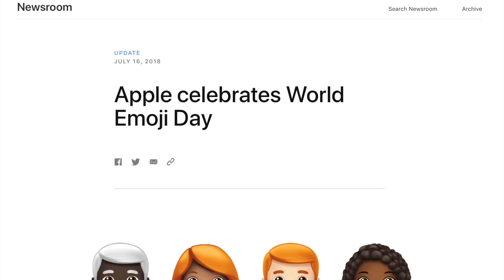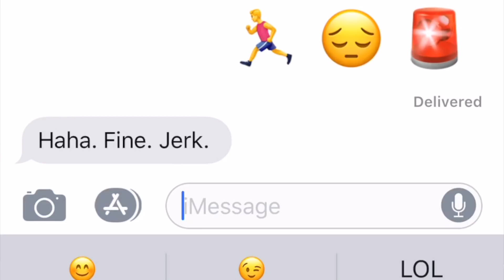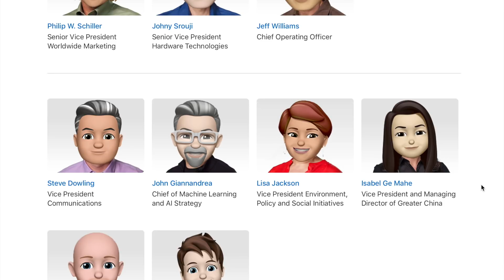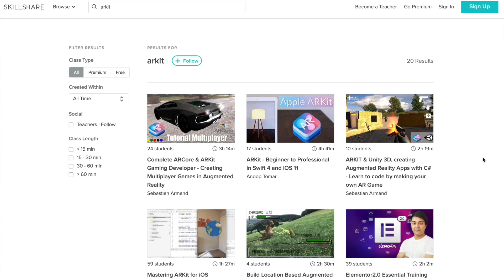Apple's secret plan to sell Augmented Reality (AR)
to get your first 2 months of Skillshare — and unlimited learning! — for free!

Apple has also Memoji-fied its leadership page. On the surface, it looks like a lighthearted, self-effacing way for Tim Cook, Angla Ahrendts, Jony Ive, Craig Federighi, et. al to have a little fun and be perceived as a little more human and in touch. That's nice PR.

But, emoji and memoji are also critical to us now and, especially memoji, the future of human-computer interface.

It's a candy coating around a paradigm shift, but that's why we have candy coatings. Games are fun, we'll engage with them. Avatars are, by their very nature, humanizing, and we'll bond with them.
You can look at things like Animoji and Memoji as gimmicks that people will try once or twice and then move on from. And that's fine. But you'll be missing out on the bigger picture — the people having tried them even once or twice and, in so doing, tried out face tracking and expression matching, and creating an AR representation of themselves.

That's one step closer to what comes next.